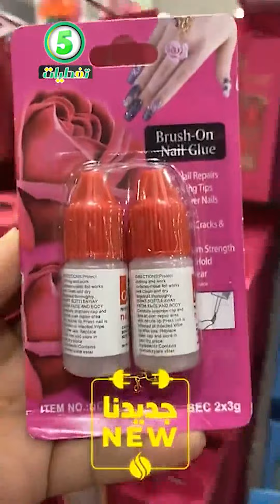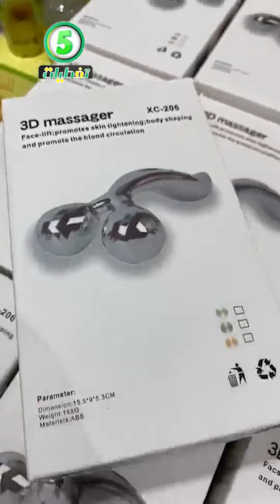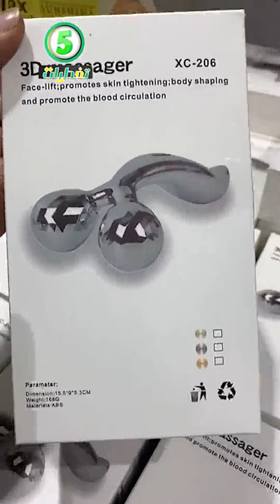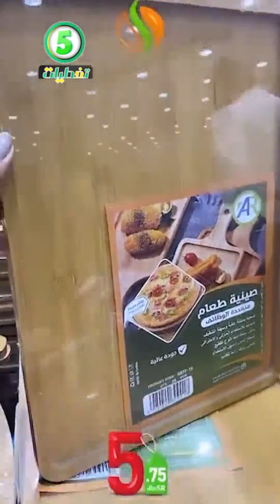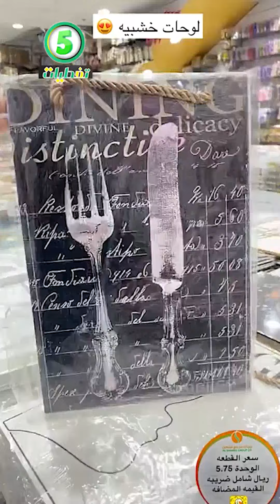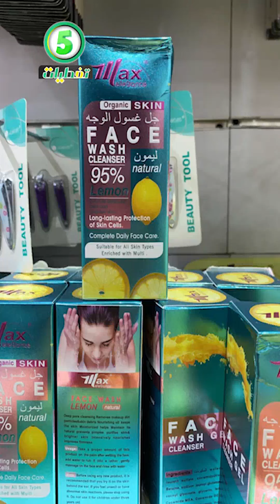اواني منزلية صحون تقديم منظمات كماليات المنزل🤩 كل شئ ب 5 ريال🇸🇦🇸🇦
فروع شركة مجمع الشامل في كلاًمن:
خميس مشيط
الخالديه مقابل فندق السحاب
الضيافه (القروي)
Khamis Mushiet:
AlKhalidia District,  Opposite of Qasr Alsihab Hotel .
Or .
Aldyafa District ( AlQarawy )
الخبر، طريق الملك فهد، بجوار الخبر مول
Worldprices Al-Khobar, King Fahd Road, next to Al-Khobar Mall
شركة مجمع الشامل _خميس مشيط  شركة مجمع الشامل-فرع خميس مشيط
تغطيات_مجمع_الشامل شركة مجمع الشامل _خميس مشيط مجمع الشامل فرع خميس مشيط
جولة في مجمع الشامل  alshamel3group - شركة مجمع الشامل-فرع خميس مشيط
عروض سبار عروض الشامل خميس مشيط سناب الشامل خميس مشيط الشامل ابو خمسة اون لاين محل يارا خميس مشيط انستقرام محل ابو خمسة ريال  خميس مشيط محل ابو ريال خميس مشيط  الشامل خميس مشيط طريق المدينة العسكرية
تخفيضات ماماز اند باباز  الشامل خميس مشيط ملابس
تخفيضات ردتاغ اليوم
تخفيضات سداس
تخفيضات تيد بيكر
عروض الاسبوع
المزرعة عروض
تخفيضات سيتروس
عروض نوفمبر
تخفيضات بلندز
أحدث العروض
عالم التخفيضات